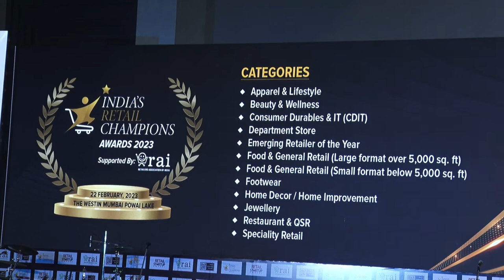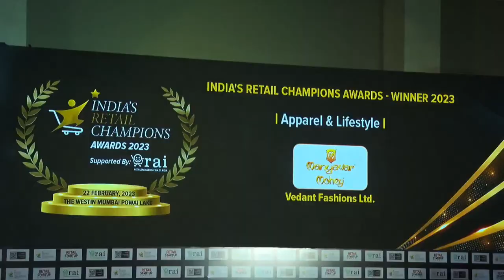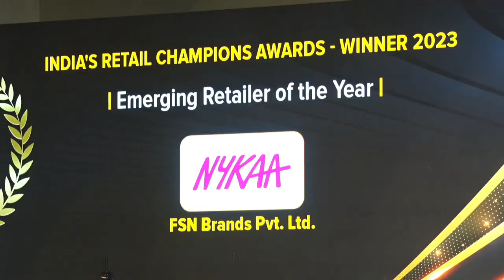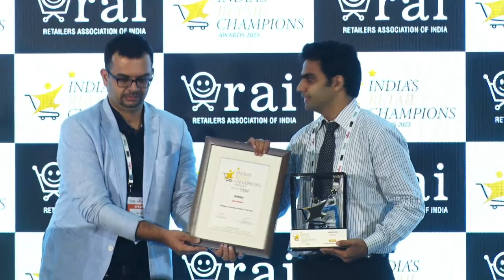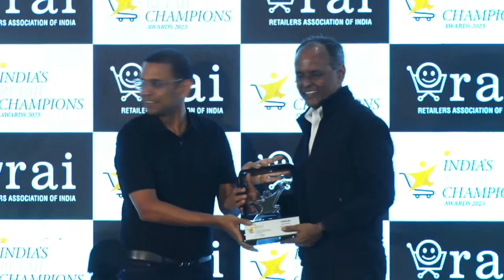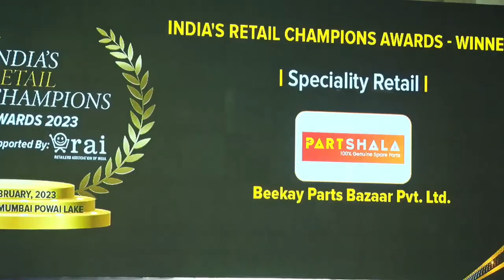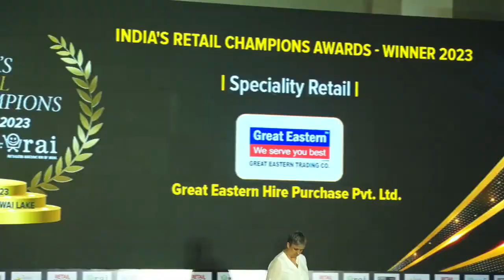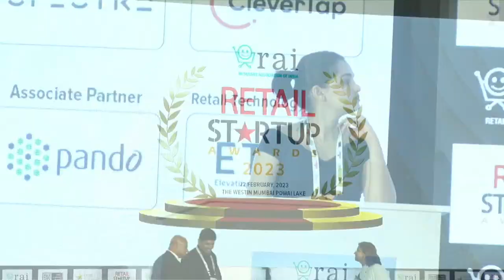India's Retail Champions Awards & Retail Startup Awards 2023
About India's Retail Champions
Retail is at an interesting juncture in India with new brands and formats entering the market and the old ones reinventing themselves. Consumption is on the rise, driven by aspirations and increase in per capita income. Technology is adding interesting twists by facilitating innovative business models, aiding efficiency and redefining customer expectations as well as experiences.

This big retail churn is not just revolutionising Indian retail but also separating the winners and the laggards. Brands that have their fundamentals right and are focussed on all the right things are emerging as trendsetters. The India's Retail Champions have been instituted to shine the spotlight on these stars of retail who have shone bright despite all odds. It is a recognition of their efforts, focus and hard work and salute to their indomitable spirit to constantly stay relevant to the times, the customers and the industry.

About Retail Startup Awards:
Retailers Association of India (RAI), the unified voice of retailers in India, is happy to present the 7th edition of Retail Startup Awards.

RAI Retail Startup Awards have been instituted to celebrate the spirit of entrepreneurship.

It is a recognition of the indomitable spirit that drives entrepreneurs to convert their dreams into realities and ideas into viable business. With their out-of-the box solutions, start-ups are changing not just the world of business, but also our lifestyles.

The awards, therefore, are an acknowledgement of this contribution and a salute to the spirit that makes it possible. Today, the awards are considered a beacon that inspire new entrepreneurs to dream, dare and innovate.

After a rigorous evaluation process, the awards are given away on the evening of the first day of the Retail Leadership Summit.